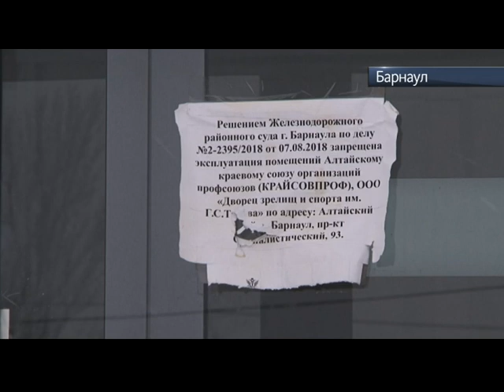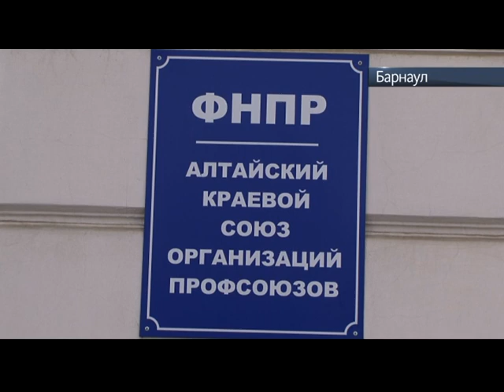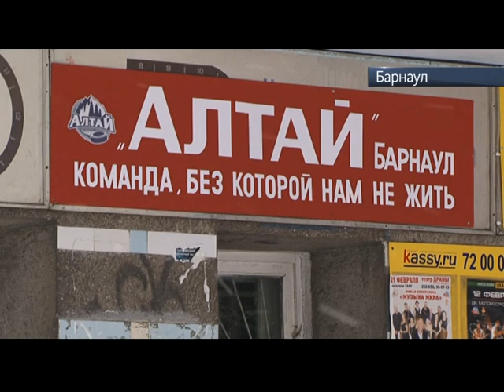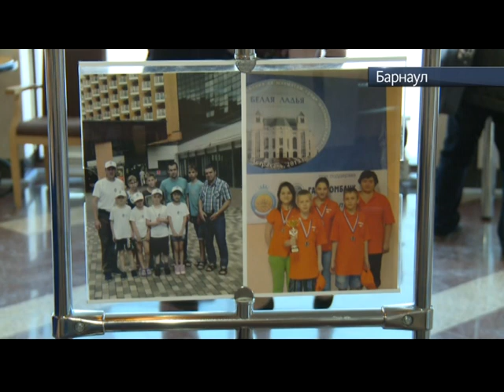«Спортивный клуб»: новый хозяин Дворца зрелищ и спорта, ЗОЖ и турнир «Белая ладья»